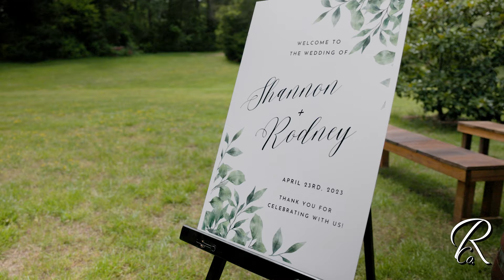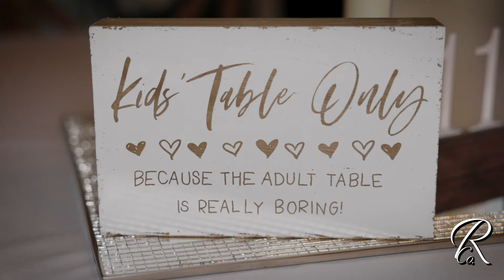Wedding Highlight Film: Persimmon Creek Barn - Beaverdam, VA - Shannon & Rodney 4.23.23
One month of marriage with a lifetime to go! So excited to share Shannon and Rodney's highlight from their beautiful spring wedding! Every detail that Shannon carefully planned came together seamlessly! Couldn't have been a more perfect day! 💕

Venue: Persimmon Creek Barn
Coordinator: Barbra Frakes
Officiant: Larry Frakes
Catering: Deep Run Roadhouse
Wedding Gown: Isabella Grace Bride by Reflections
Bridal Party Attire: Amazon.com and JJsHouse.com @amazon
Gentlemen's Attire: Jos. A. Bank @josabankbrand
Florist: Coleman Brothers Flowers
Hair and Makeup: Kelsea Dayberry and Radiant Reflections
Baker: Ukrop’s Bakery
DJ: Black Tie Entertainment with DJ John Lukehart
Invitations: Canva @canva
Jewelry: Pandora, Modern Gents Trading Co., and Manly Bands @ManlyBands
Live Painter: By Brittany Branson - Live Wedding Painting and Art
Photography: Brittany Rettig of Rettig Co. Photo & Films @RettigCo
Videography: Grant Rettig of Rettig Co. Photo & Films @grantrettig